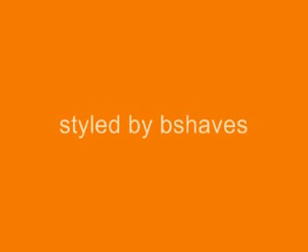Sasquatch Dave on the harmonica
My homeless friend Dave on the streets of Austin Texas playing a jig on his hramonica. Dave has an album out and a music video should be coming soon.